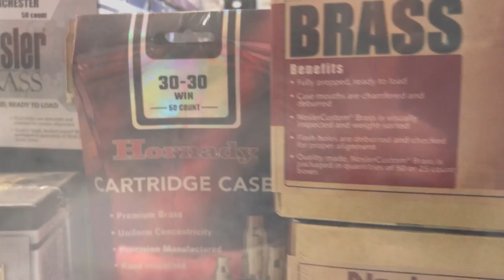Claremont Firearms Opening Jan 9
You HAVE to come to the Grand Opening of Claremont Firearms brand new store.  Its MASSIVE.   28 Erceg Road Yangebup